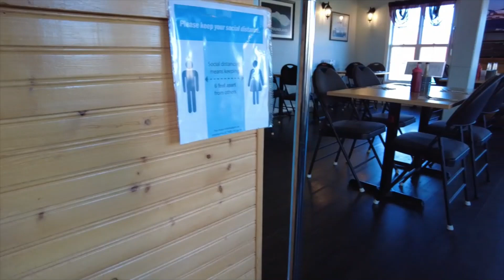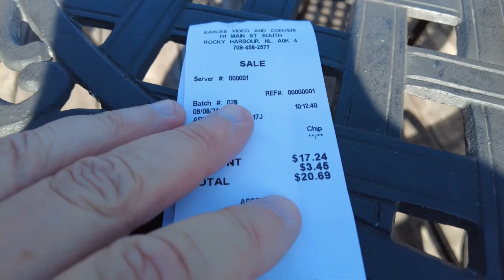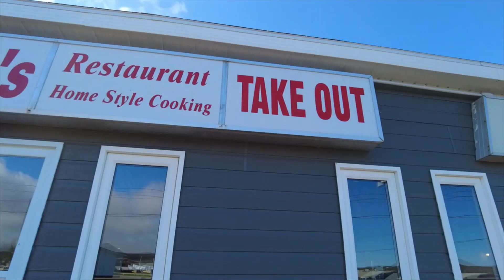Trying the Moose Burger - Rocky Harbour - Newfoundland Canada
Trying the World Famous Moose Burger at Earl's Restaraunt in Rocky Harbour Newfoundland Canada.  They have a hunting licence for moose, which they then process and make into burgers for sale and to other locals.  This is their form of income in this remote village in Newfoundland.  Very good burger.  For the burger and fries just under $20